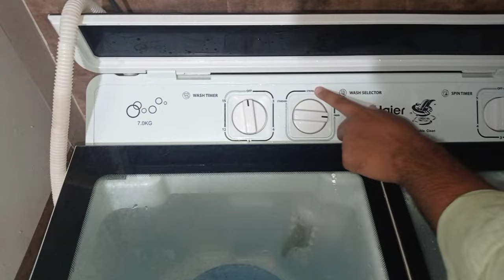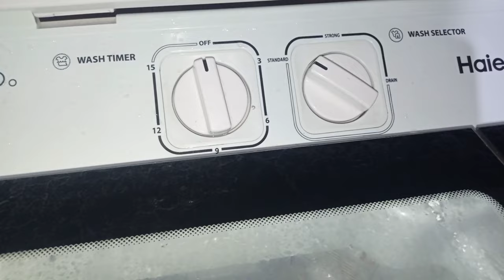how to use haier semi automatic washing machine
Haier 7 Kg Semi-Automatic Top Loading Washing Machine (HTW70-178BK, Black
haier washing machine use kaise raken
viral facts
washing machine
haier washing machine use